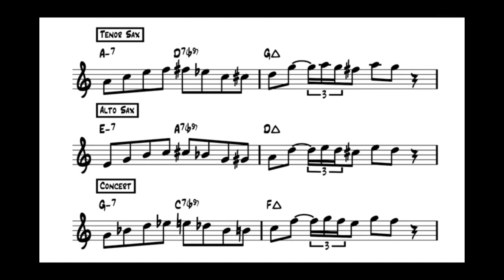Transcribe This Lick #10 ii-V-I ala Harold Land - Saxophone Lesson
A ii-V-I lick ala Harold Land is the basis for Transcribe This Lick #10 Great for ear training, these licks also provide excellent jazz improvisation vocabulary. Created by Atlanta based jazz saxophonist and teacher, Randy Hunter, the series presents a variety of licks based on blues scales- pentatonic scales- ii-V-I progressions, minor scales, major scales, etc. Test your ear, then visit the website referenced above for jazz improvisation lessons and beginning sax lessons.